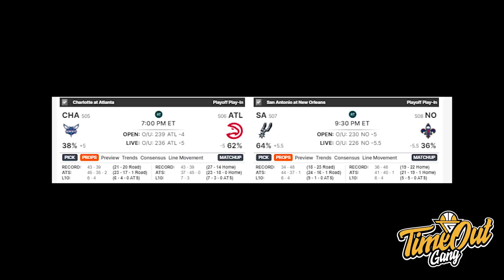TIME OUT: Yang Mau Ceng-in Clippers Silahkan Masuk // Nets B Aja Sih Mainnya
Di Time Out hari ini kita membahas tentang Clippers gue yang choke di quarter ke 4 dan Kyrie Irving yang mecetak 34 poin untuk bawa Nets menang atas Cavaliers.

Thumbnail photo via @Timberwolves